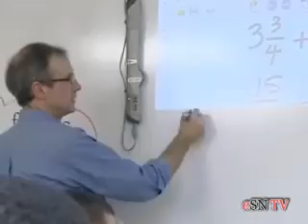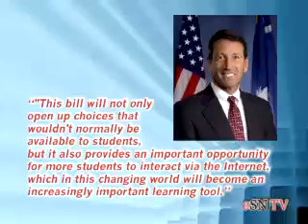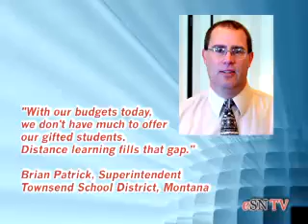eSN TechWatch: Squelching cyber bullies -- June 4, 2007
States take on eBullying; Wanted: 'Geek squad' for Arkansas schools...